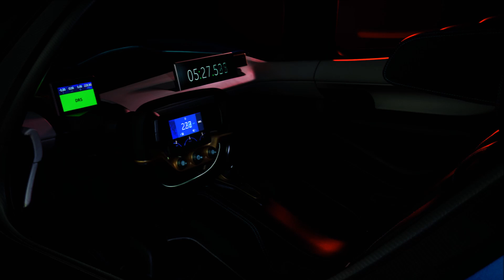2017 NIO EP9 - FULL REVIEW, EXTERIOR, INTERIOR - 2017 RELEASE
New car and concepts review 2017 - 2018